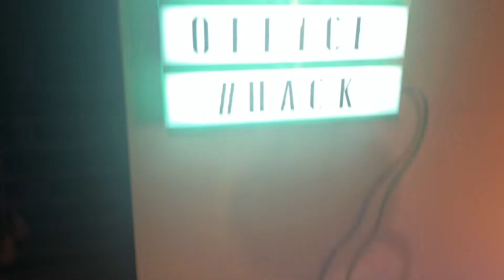Sorry for the lack of the videos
An explanation of why there haven't been videos and what I have been doing and a rename of the channel and some upcoming projects